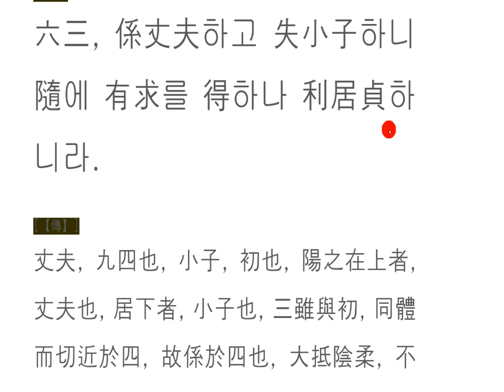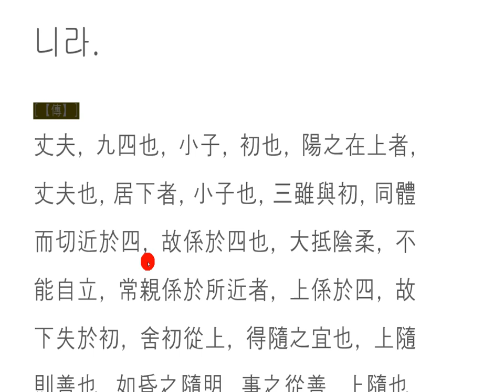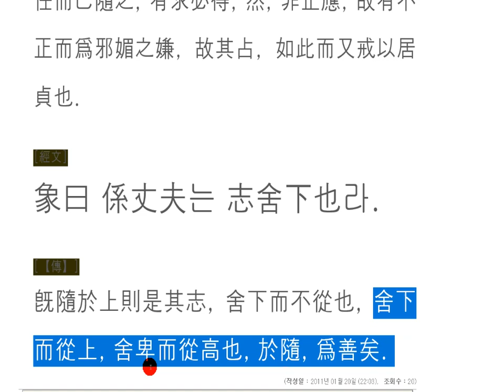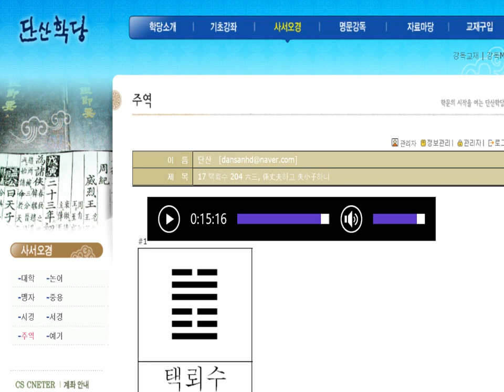주역강독(講讀) : 17 택뢰수 204 六三, 係丈夫하고 失小子하니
上隨와 下隨

어느 쪽을 따라갈 것인가?

세상에 따라가는 것도 두 종류로 나눌 수 있다.
위로 따라가는 것과 아래로 따라 가는 것,
어둠이 밝음을 따라가고,
선을 따라가며, 긍정적인 쪽을 따라가며,
바름을 따라가는 것을 상수라 한다.
그 반대로 옳음을 배반하고,
그릇됨을 따라가는 것,
밝음을 버리고 어움으로 스며들어가며,
선을 버리고 그릇됨을 따라가는 것을 하수라고 한다.

나는 어떤 쪽을 따라갈 것인가?
긍정적인 면을 보고,
떠 오르는 해를 향해 나아갈 것인가?
지는 해를 따라 어둠 속으로 갈 것인가?
선택의 중요성이 여기에 있다.

你会跟着哪一个?

跟随世界也可以分为两种。
跟上,跟上,跟上,
黑暗跟着明亮,
顺从行,顺从积极方向,
跟着正确的是常数。
背叛了正确的观点,
跟随错误,
抛弃光明,渗透到它的阴影中,
抛弃线条,跟随错误被称为污水。

我跟着哪个方向?
看到积极方面,
你会走向上升的一年吗?
你会跟着太阳走到黑暗中吗?
这里是选择的重要性。

Which way will you follow?

Following the world can be divided into two types.
Following up and following down,
the darkness follows the light,
along the line, along the positive,
following the positive side is called constant.
On the contrary, you betray the right,
following the wrong,
abandoning the light, permeating into the spirit,
abandoning the line and following the wrong is called sewage.

Which side will I follow?
Seeing the positive,
and move on to the rising sun?
Will we follow the sun to the dark?
Here is the importance of choice.